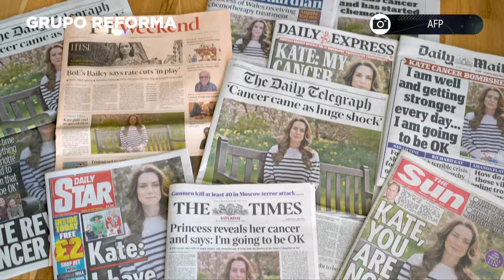Kate Middleton reaparecerá en Desfile del Rey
La Princesa Kate Middleton reaparecerá en el Desfile por el cumpleaños del Rey Carlos III.